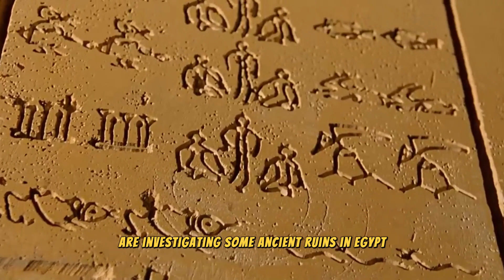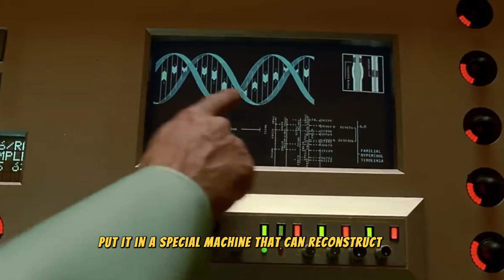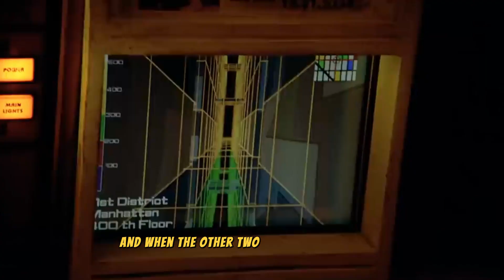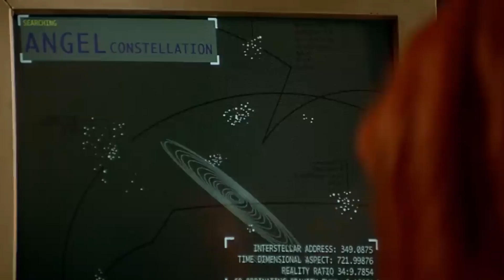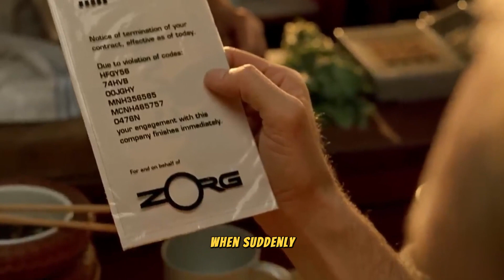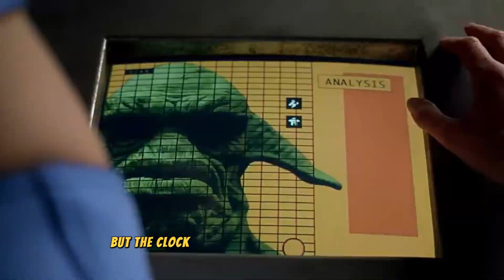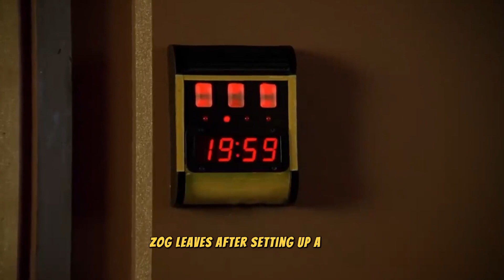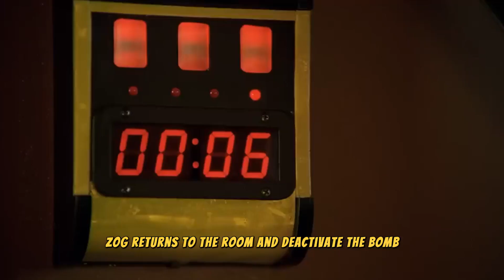Humanity's Battle Against Aliens: Every 5,000 Years, All Life Hangs in the Balance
In the days to come, an ex-soldier finds himself tasked with safeguarding a young girl harboring a hidden identity as a potent cosmic weapon, destined to thwart the impending threat of Evil and preserve the fate of Earth.